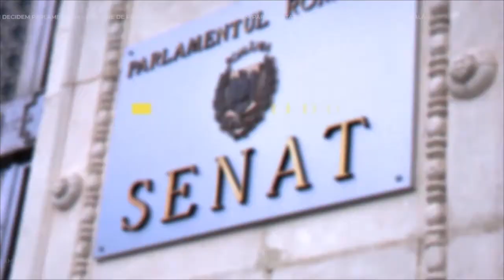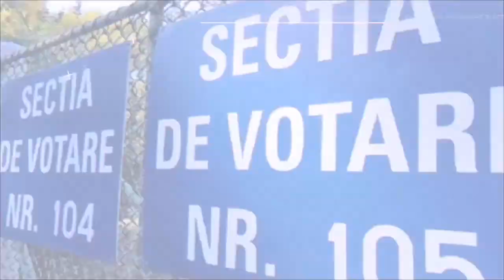Noi decidem parlamentarii – Emisiune de promovare electorală - Ciprian Meriuță, Leonard Achiriloaei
Invitați : Ciprian Meriuță – Candidat la Camera Deputaților; Leonard Achiriloaei – Primarul municipiului Roman.
Moderator : Tudor Ciobotaru